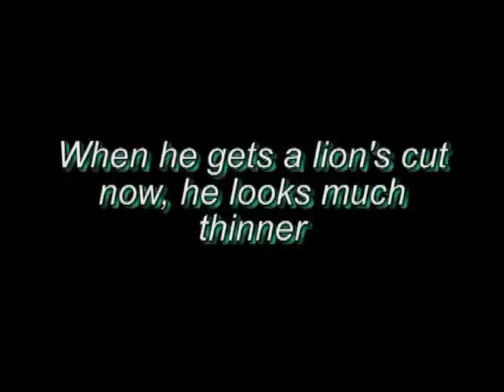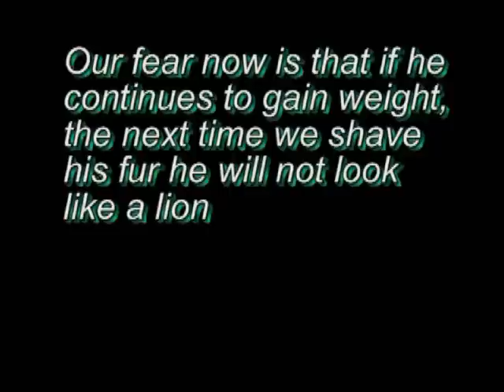Fat cat Philip gets lion haircut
Cute whether furry or shaved